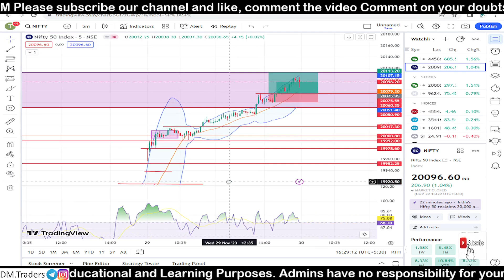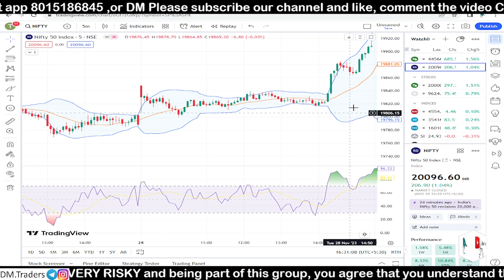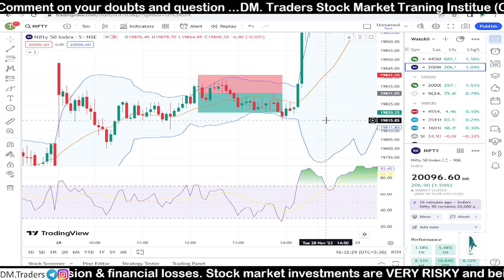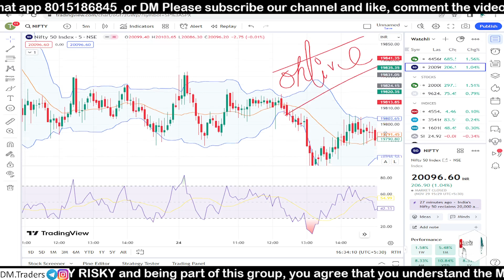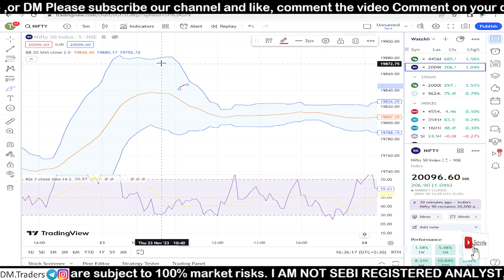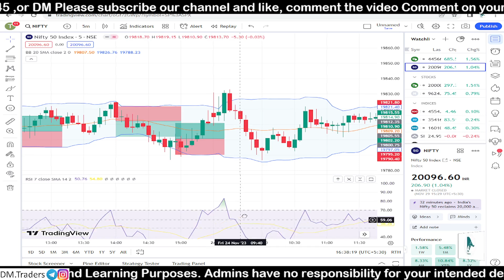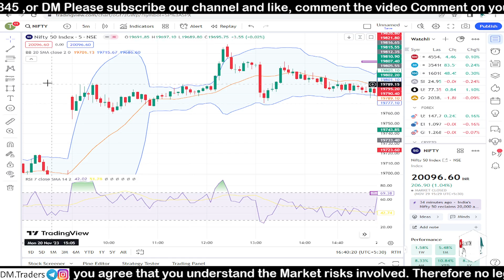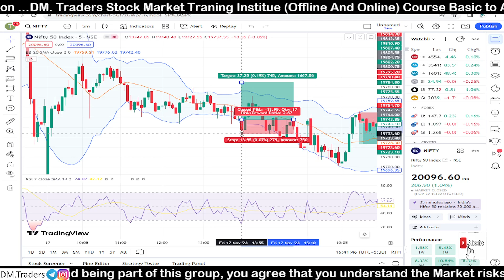NO LOSS ||PAID COURSE STRATEGY 🤑||99% ACCURACY ||Strategy Specially For Beginning Traders